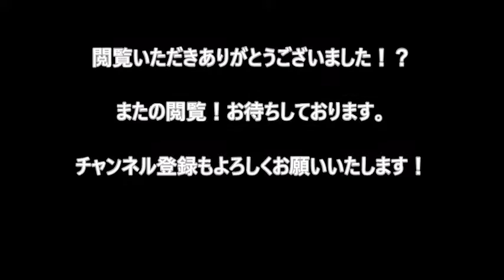りかちゃんとドクターイエロー！ゆうりくんはドクターイエローがだいすきです！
マクドに行ってハッピーセットをかったら二人ともほしいものが当たりました。ラッキー！